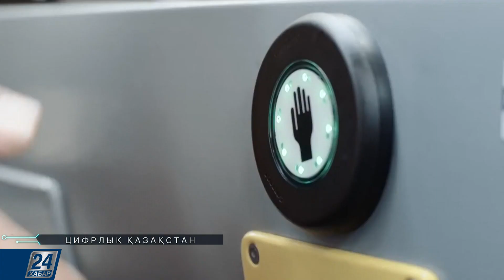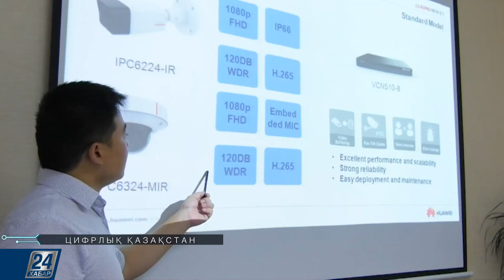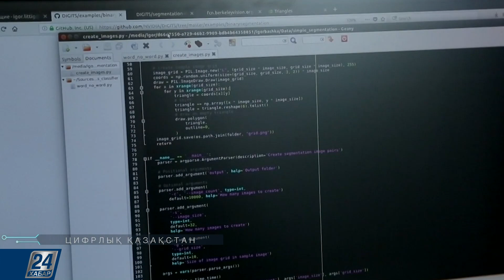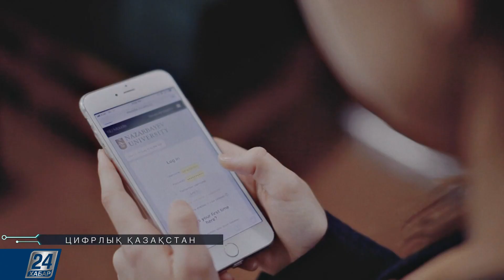Цифрлық Қазақстан І Инновациялық тифло-аппарат